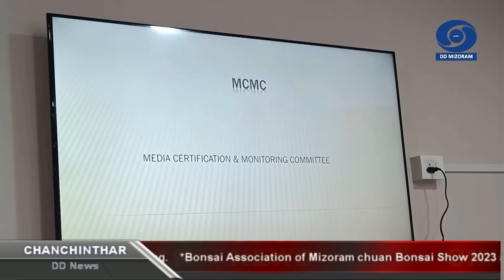DD News Mizoram - Chanchinthar | 11 October 2023 | 6:30 PM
HEADLINES:

1. Assembly speaker, Chalfilh bialtu MLA Lalrinliana Sailo chuan vawiin khan MLA atanga banna Assembly Commissioner & Secretary Pu Lalhmahruaia Zote hnen ah a thehlut.

2. Congress Legislature Party Leader Pu Zodintluanga Ralte chuan Aizawl Press Club-ah thuthar thehdarhtute kawmin Reserve Bank of India data hnuhnung berah chuan Mizoram hian kan GSDP atanga chhutin leiba zaa 56.7 kan nei a, India rama leiba ngah ber kan ni, a ti.

3. West Tuipui bialtu MLA Pu Nihar Kanti Chakma chuan vawiin khan Tlabunga helicopter tum hmun tihchangtlun hna thawh mek chu tlawhin chak zawka hna thawk turin contractor-te a ngen.

4. Central YMA huaihawtin vawiin khan NGO leh Political Party aiawh thukhawm chuan Mizoram state Legislative Assembly inthlan vote chhiar ni atana Pathianni ruat a nih chungchang an sawiho.

5. Zoramthar (Lalpa Chhiahhlawh Intelkhawm) chuan vawiin hian Aizawl Press Club-ah thuthar thehdarhtute kawmin Mizoram Legislative Assembly Inthlanpui lo awm tura an MLA candidate turte an puang.

6. Lunglei Municipal Council (LMC) hotute te leh P&E Dept aiawh vawiina thukhawm chuan Lunglei khawpui chhunga hrui zam hnawk lutuk senghawi chung chang an sawi ho.

7. Mizoram Assembly inthlanpui 2023 hmachhawn tura Champhai District inpuahchahna kal mekah vawiin khan Enforcement Agency-te chu Champhai dist. bawrhsap leh DEO ni bawk Pu James Lalrinchhana hoin an thukhawm.

8. Hnahthial Distirct Bawrhsap leh District Election Officer ni bawk Pu Chuauhnuna kaihhruaiin vawiin khan DC Conference Hall, Hnahthial-ah political party aiawh, media lam leh printing press neitute tan training buatsaih a ni.

9. Mamit District bawrhsap leh District Election Officer ni bawk Pu VL Remliana hoin Mamit District chhunga, RO leh political party aiawhte chu vawiin khan inthlanpui lo awm tur thlir hoin an thukhawm.

10. Bonsai Association of Mizoram chuan a vawi rukna atan Millennium Centre-ah Bonsai Show 2023 vawiin atang khan an nei ta.

11. President Droupadi Murmu chu hun pawimawh chhim turin Jammu & Kashmir-ah a kal.

12. Prime Minister Narendra Modi chuan Independence Day-a alo sawilan tawh scheme hrang hrang bawhzuina tur thutkhawm a kaihruai.

13. Defence Minister Rajnath Singh chuan India-in venhima hmanrua tih hmsawn theihna sang tak a neih thu a sawi.

14. Prime Minister Narendra Modi chuan Asian Games China-a neih zawh taka India aiawha telte chuan theihtawp an chhuah thu leh an chet that avangin lawmthu a sawi a.

15. G20 hnuaia Parliamentary Speaker Thutkhawm (P20 Summit) vawi 9-na-a tel tura ram awiawh palai te chuan India an lo thleng tan.

16. BRICS International Competition Khawmpui vawi 8-na chu vawiin hian New Delhi-ah neih tan a ni dawn.

17. Afghanistan-ah vawi hnih na taka lir a nghin hnuah vawiin khan magnitude 6.3 a nain nghing leh.